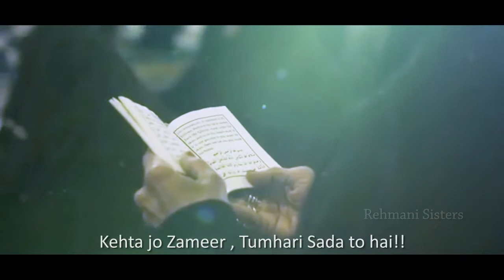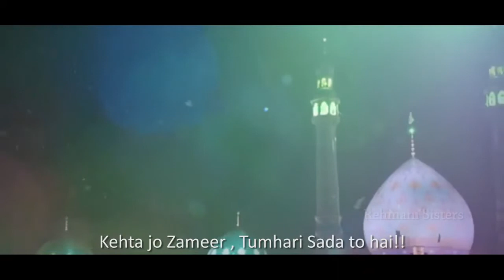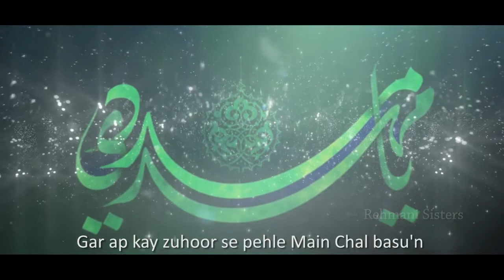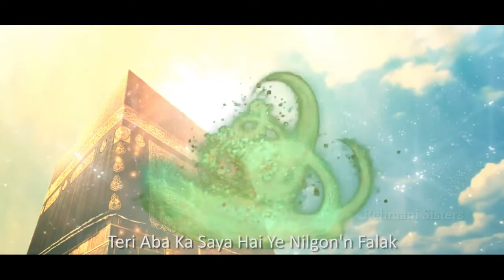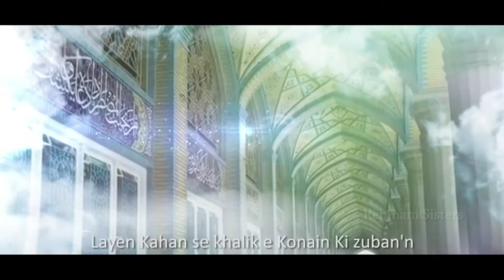یا صاحب الزمان (ع) (منقبت)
منقبت خواں ۔ رحمانی سسٹرز
شیعہ ملٹی میڈیا